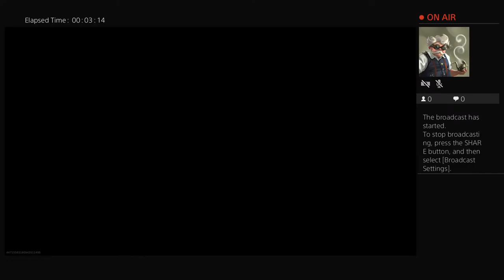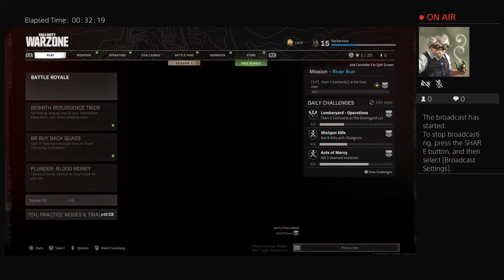CuddiCrusher's Live PS4 Broadcast